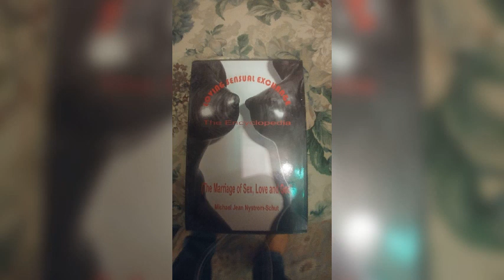114 INCREDIBLE TRIBUTE TO DADDY